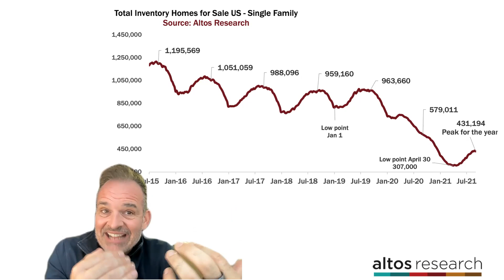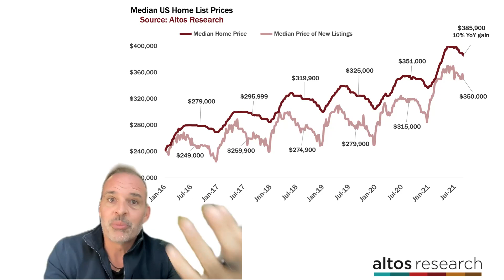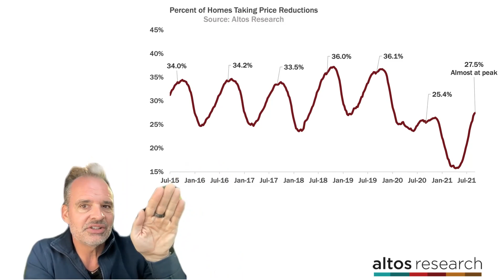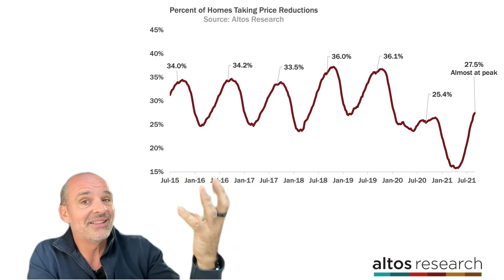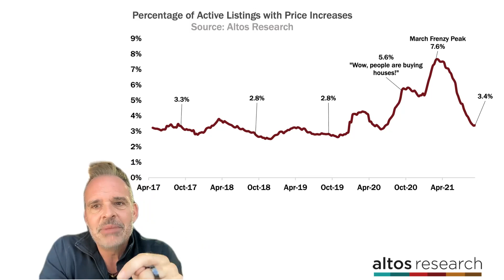Looking for inventory from the forbearance exits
I was speaking with investors this week who report that they are starting to see good inventory for fix and flip opportunity in places like Florida. Is this some stuff that’s been dormant for the pandemic and as the various restrictions are starting to ease, that they’re coming to market? Is it part of a bigger trend of more inventory coming? That’s what we’re looking at today in this week’s Altos Research market update. Each week Altos Research tracks every home for sale in the country, all the pricing, supply and demand, and all the changes in that data and we make it available to you before you see it in the traditional data channels. Let’s see what the data says for the week of September 13, 2021.

We’re coming off the holiday week and as usual there are fewer new listings as people have a little vacation and school start season. Total available inventory of unsold single family homes notched down this week to 431,000. You can see that we’re now four weeks into the end-of-summer peak of inventory. Labor Day is always a dip in inventory and the total count will bounce for a several more weeks, before declining later in October. The signal we’re looking for here is whether inventory climbs appreciably in October. We are at the end of the mortgage forbearance process. 400,000 homes are exiting next month. The vast majority of those are renegotiating their mortgage, the rates are super low, and people are staying in their homes. But some may get listed. If a few percent of those hit the market, then our inventory could climb 440 or 450,000. It’s unclear whether homeowners who are exiting forbearance next month are already actively working with their lenders & mortgage services or whether they’ll wait until November and panic. But that’s what we need to keep our eyes peeled for. Is it a lot? Probably not a lot, but it could move the needle on inventory. Also, if you’re still bearish on the American consumer and see a housing bubble ready to burst, these next 6-8 weeks of inventory measures will tell you if you were right.

The median price of a single family home in the US this week is $385,900. As we’ve been saying for a few weeks now, we’ll end the year with about 10% year over year price gains. That’s a ton of equity for every homeowner in the country. This is why we expect relatively few of the forbearance loans to get sold, but some people will be capturing the equity in cash. None will go into foreclosure because everyone has equity.

The median price of the newly listed cohort stays at $350,000 that’s down from last week, but the same level roughly over the last month. Remember that this leading indicator tells us that even if we get an unusual flow of new listings this fall, the demand is there, so prices will not decline. In other words, this lighter line here tells us that there’s room for plenty more supply in the supple/demand curve.

I’ve talked about price reductions as evidence that the market is trying to normalize. Normally about a third of homes on the market take a price cut before they sell. You can see the annual cycle here. Price reductions stop climbing dramatically in the late summer and then finally peak in November before resetting at the end of the year. I’ve been watching price reductions because it has been climbing steeply since the frenzy in April. I’m interested if it climbs much higher, that’s a sign that buyers have cold feet. That they’re turned off by the high prices. What we can now see is that it looks like we’ve rounded the corner. There are several more weeks increasing price reductions, but it looks like we’ll top out around 30%. This jibes with trend I mentioned in the price of the new listings. If buyers are hesitant the first thing you’ll see is price reductions. So, currently 27.5% of the active market has taken a price cut. That’s fewer than normal. We’ll probably top about 30%. This is already a leading signal for price strength in next year’s spring market.

Finally today, let’s look at the inverse. The percent of homes on the market with price Increases. These are investor flips, the ibuyers, and other marketing tactics. Normally a couple percent are on the market at increased prices from earlier. Last year at this time, sellers were coming back to market when they realized the insatiable demand. By March of this year we were in the super frenzy. This is the market of speculators. Those speculators have backed way off. Down to 3.4% price increases now. You can see that’s flattening out too. Settling back into a more normal range.